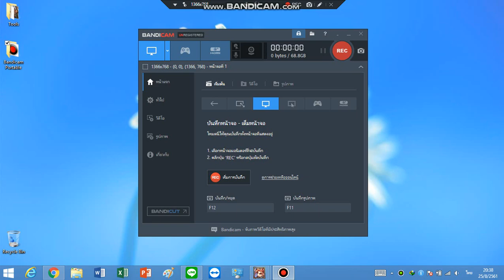RO EXE Magic Assassin Test Rachel (Agave , Echio)